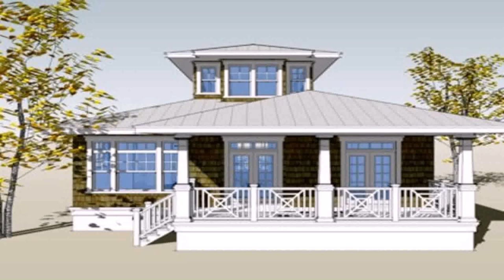House Design Of Bungalow (see description) (see description)